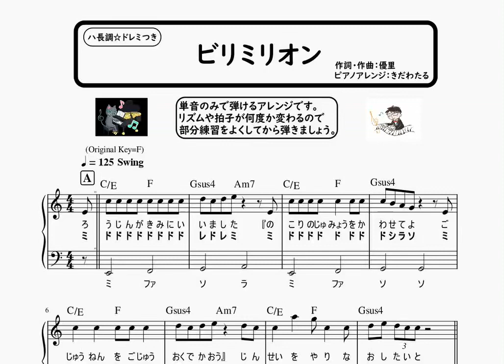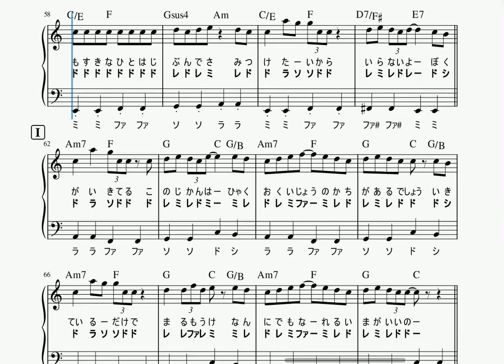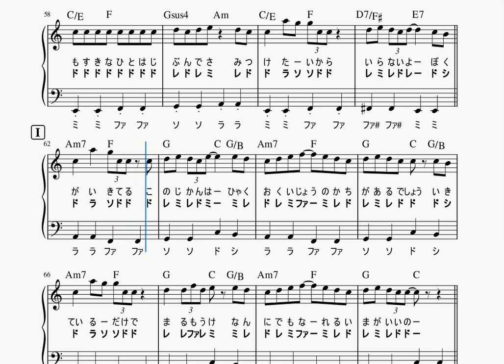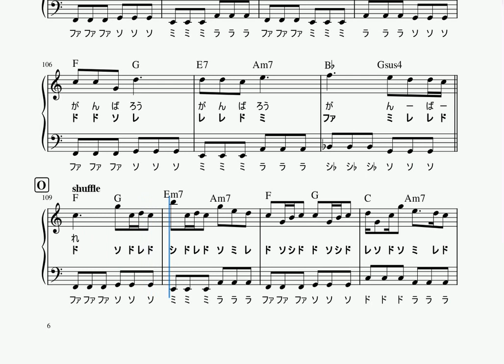楽譜 ビリミリオン/優里 ピアノソロ ハ長調・ドレミ付き&単音で弾ける初心者向け簡単アレンジ譜面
ビリミリオン/優里

ピアノソロ譜面再生動画です♪

各楽譜ストアにて譜面販売中★

‹楽曲解説›
作詞•作曲:優里
優里の楽曲。

ドラマ「六本木クラス」挿入歌。

‹演奏解説›
間奏などメロディ以外のフレーズも再現してます。

リズムや拍子が場面ごとに複数回変わります。swing(スイング)は8分音符、shuffle(シャッフル)は16分音符をそれぞれハネるように弾きましょう。